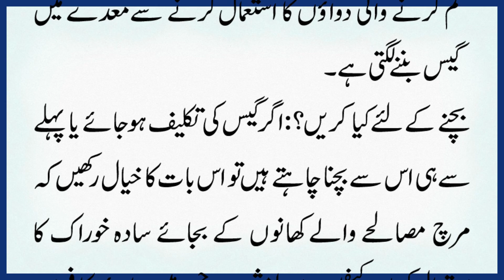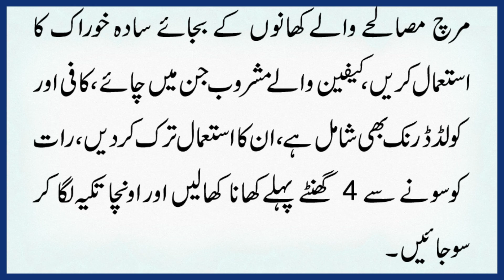Mery Dil Ki Dharkan Achanak Taiz Ho Jati Hai | Tib e Nabvi